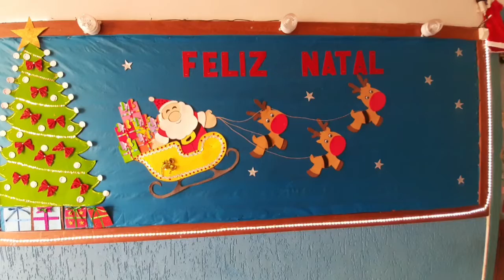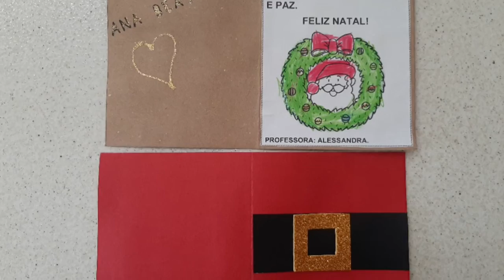Enfeites de portas, decorações e atividades natalinas para Educação Infantil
🧡 Esse  vídeo foi feito com a intenção de compartilhar atividades e saberes com os professores de educação infantil. Um grande abraço!